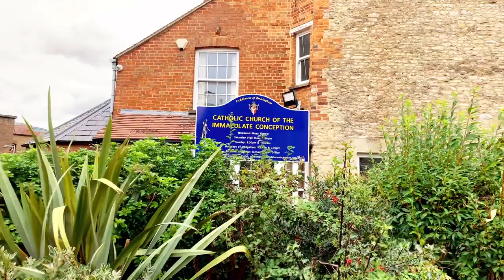St Edburgs Church Bicester - Oxfordshire England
Paul Elms Bacardi